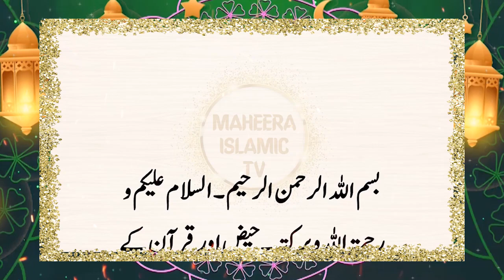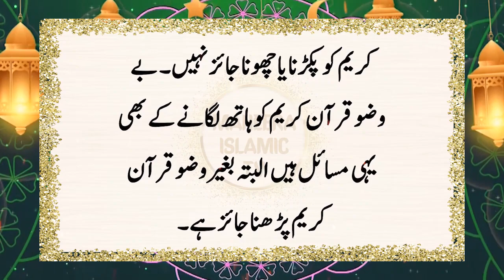Haiz or Quran Ke Masail